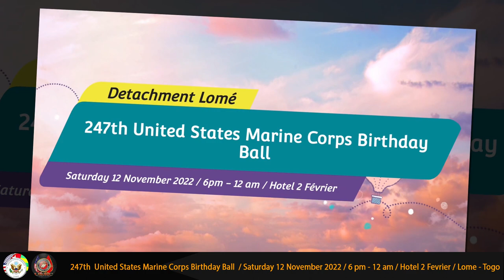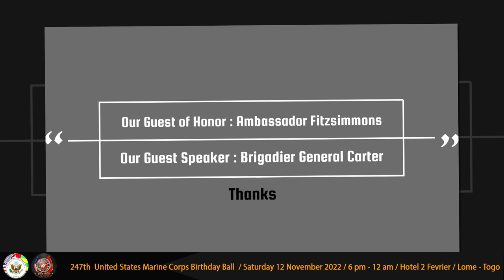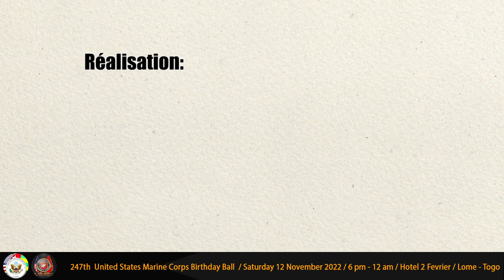Gunnery Sergent Tibesar Adam’s remarks during the 247th USMC Birthday Ball 2022 in Togo